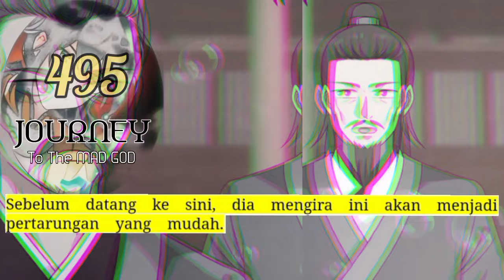Perjalanan Dewa Gila season 495